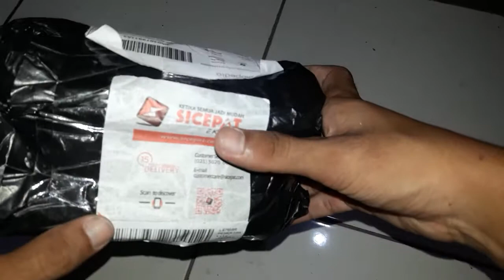Tas Holder HP Untuk Semua Motor